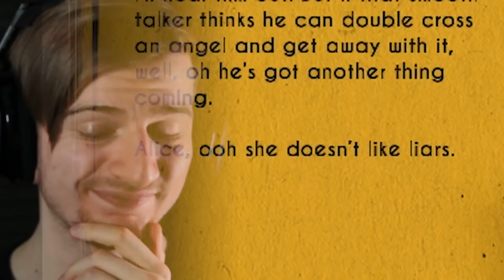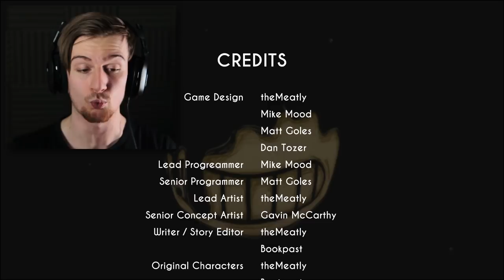BORIS & ALICE?! THE CRAZIEST CHAPTER YET. || Bendy And The Ink Machine CHAPTER 4 (ENDING)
Bendy And The Ink Machine is back for Chapter 4 and I'm so excited!